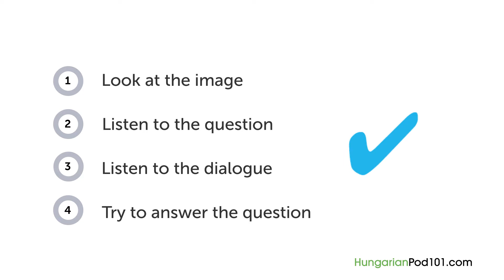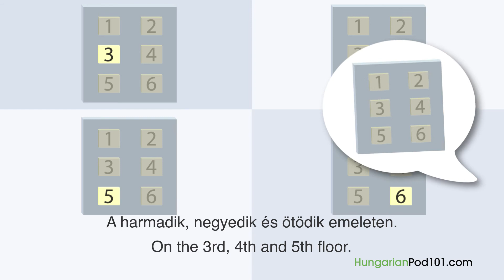Hungarian Listening Practice - Finding What You Need at a Department Store in Hungary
Want to learn to speak even more Hungarian the fast, fun and easy way? Then sign up for your free lifetime account right now,

Step 3: Start learning Hungarian the fast, fun and easy way!

Save 20% on FULL Access to HungarianPod101 with your YOUTUBE coupon for All subscriptions